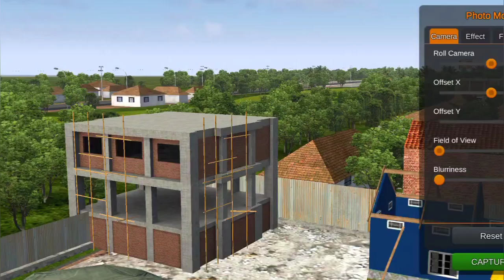The men of steel💛|| Bharathbenz 12 wheel Taurus mod full detailed review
Mod by @TEAMTVZOFFICIAL